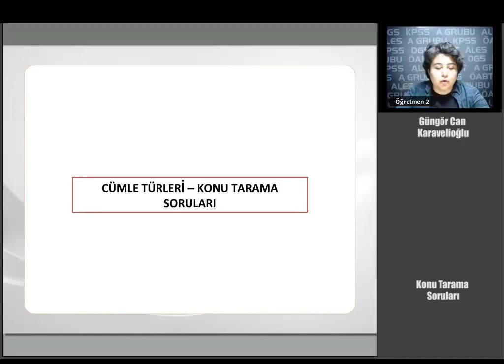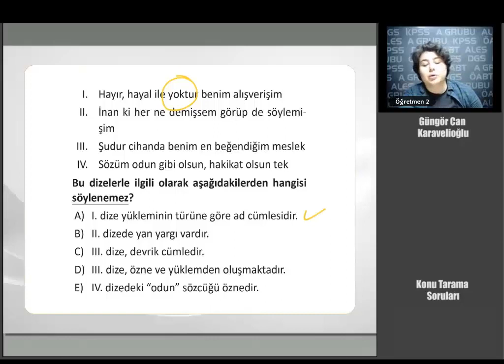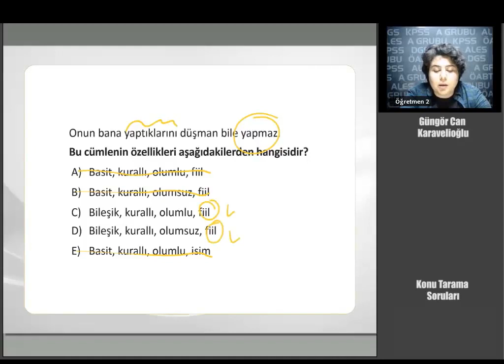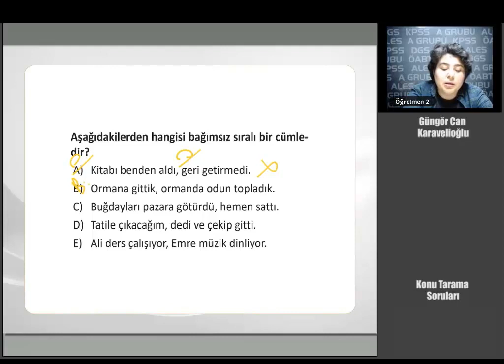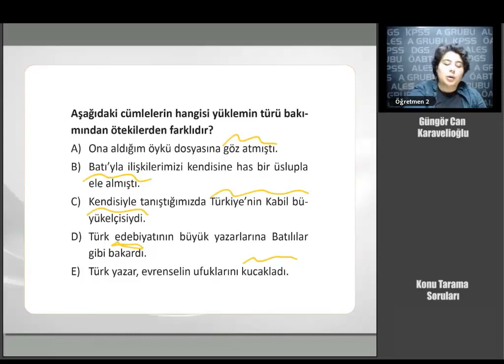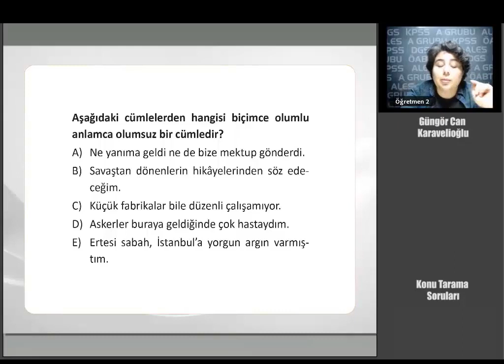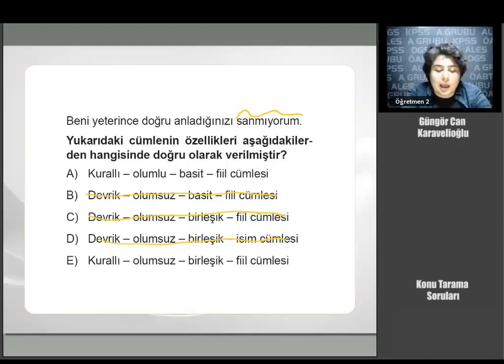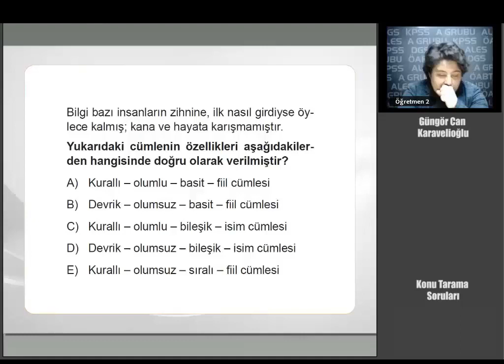90 KPSS GYGK TÜRKÇE Cümle Türleri Konu Tarama Soruları